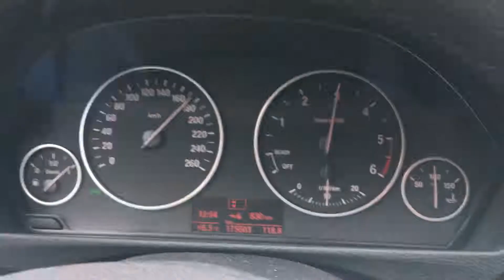Brno - Praha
Nechtel bych cekat v te kolone :) "tuklo se tam auto s kamionem"